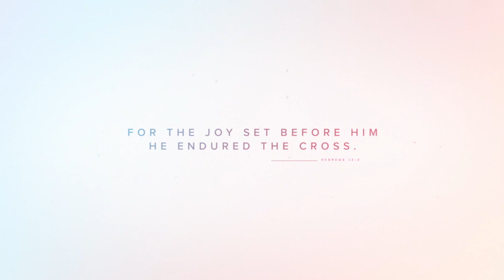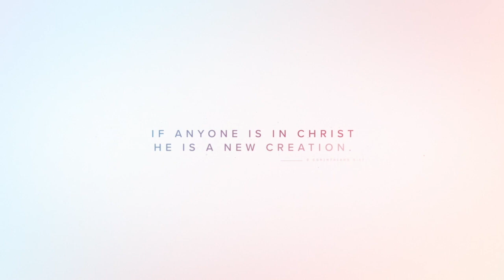Dr Brent Coltharp - FAC Easter Sunday April 12, 2020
Easter Worship & the Word with Pastor Brent Coltharp